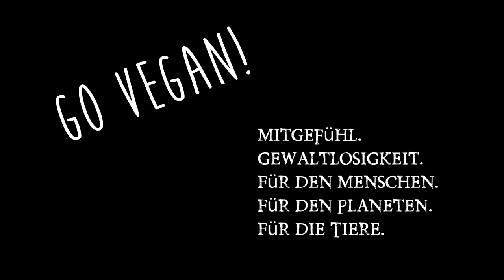Food Diary ☀ Glutenfrei & Vegan ☆ Glutenfreie Pizza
Heute glutenfreie Pizza inside ;) Hab keine Zöliakie aber will trotzdem glutenfrei essen / leben. Hier gibts tägl. vegan Food Diary, Tipps und Tricks, glutenfreie Rezepte und die geilsten Smoothies der Welt! Mein veganes Tagebuch vom Tag 1 an gibts habe und werde ich die Produkte zusammenfassend aktuell halten die ich benutze und sehr! zufrieden bin. Entsprechende Videorezensionen findet ihr hier im Kanal. Und natürlich findet ihr dort auch die Rezepte inkl. der genauen Zutatenangaben!